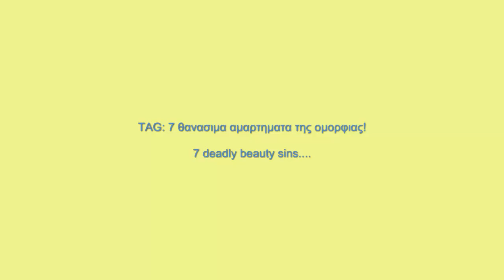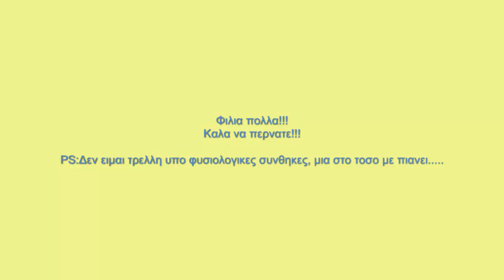Tag: 7 deadly beauty sins!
7 θανασιμα αμαρτηματα της ομορφιας- αμαρτησα για το κραγιον μου!!!   Αυτο ειναι ενα ταγκ για τα 7 θανασιμα αμαρτηματα της ομορφιας! Φιλια πολλα!!!